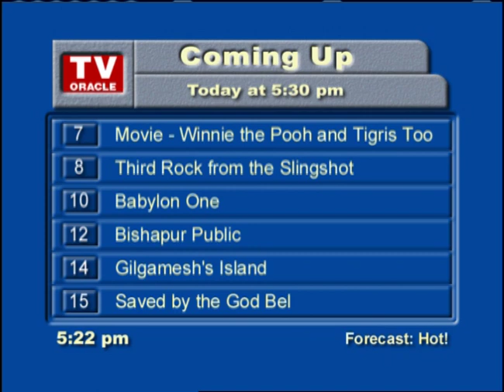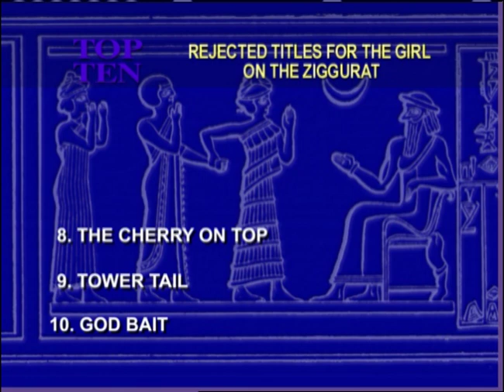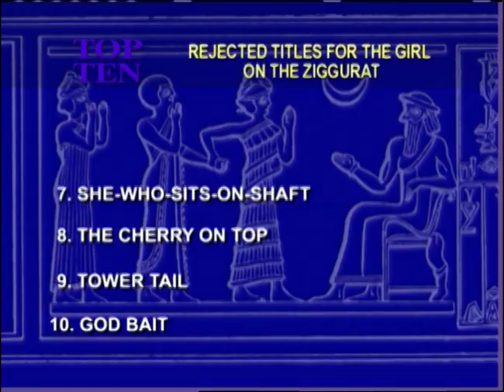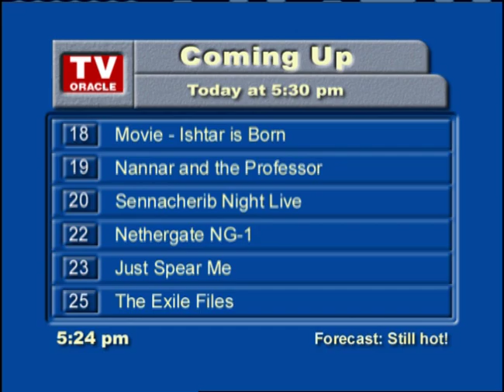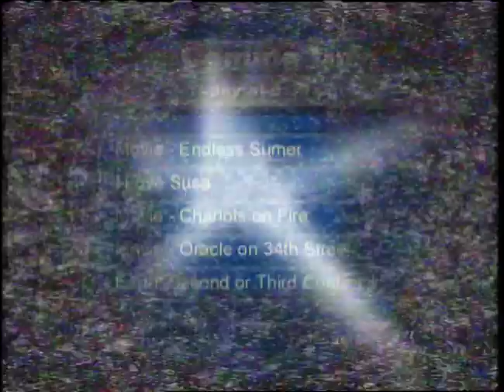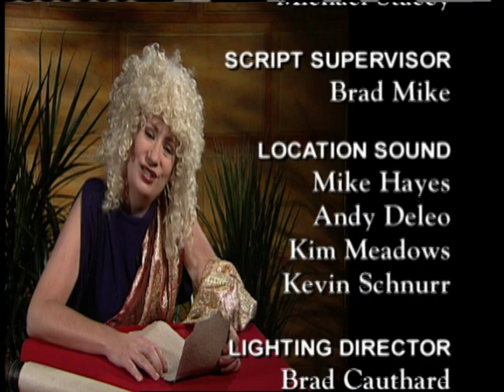Babel - Stairway to Heaven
Tower of Babel, The Stairway to Heaven

The ancient Emperor Nebuchadrezzar talks to Barbara Walters about his amazing Hanging Gardens, his vast new empire, and his plans to rebuild the tower of Babel so that he can reach the Babylonian gods.

It's a look at the civilization of the Babylon and the importance of getting construction workers, contractors, architects, and building inspectors to all speak the same language.